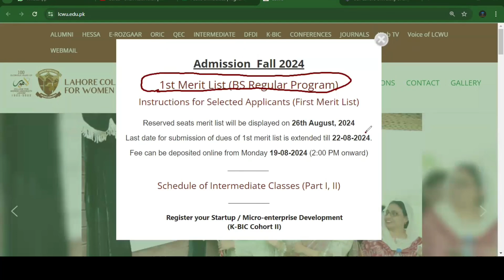Lahore College for Women University Fee and Documents Submission date extended | Admission Schedule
Lahore College for Women University Founded as an intermediate residential college, named Sir Ganga Ram High School, in 1922, Lahore College for Women University (LCWU) was initially situated on Hall Road, Lahore, accommodating 60 students and 13 staff members.By 1950, it relocated to its current location on Jail Road, expanding its capacity to 600 students. In the same year, LCWU partnered with the University of the Punjab, offering 18 undergraduate programs, which expanded to 14 graduate programs within two years. Further academic expansion saw the introduction of postgraduate English classes in 1940, Honors classes in 1949, B.Sc. classes in 1955, and post-graduate classes in Economics and Physics in 1966. By 1979, the curriculum extended to Islamic studies, political science, and psychology.
LCWU achieved administrative and financial autonomy in 1990, marking a significant milestone. On August 13, 1999, it gained the status of a degree-awarding institution and was promoted to a Women University on September 10, 2002.

Recognizing the value of social sciences and liberal arts, LCWU maintains a strong focus on these fields. The Department of English, the oldest post-graduate department with over 70 years of existence. Other disciplines, including Urdu, Punjabi, Islamic studies, international relations, political science, fine arts, Pakistan studies, mass communication, and gender and development studies are available at graduate and postgraduate levels.

Since its recognition as a university, LCWU has sought to enhance higher education standards, engaging with national industries and forming international university partnerships. In 2021, the university established the Department of Software Engineering.